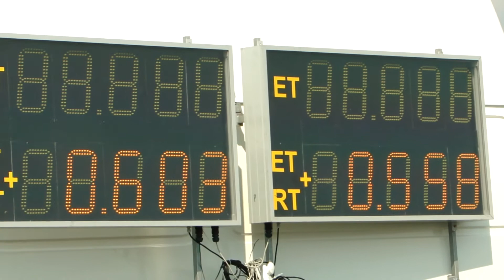VAG-RACING 2013 integra vs civic